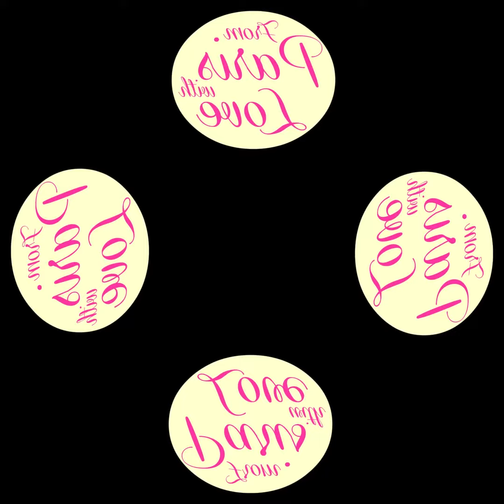Holographic animation With Love from Paris - 4 Faces Pyramid - Hologramme Paris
Enjoy this Holographic Postcard From Paris !